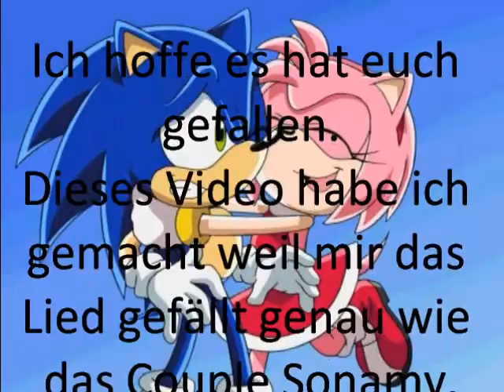Sonamy What hurts the most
Ich hoffe es gefällt euch! Tut mir leid das ich die story nicht fortsetzte aber ich werde mich beeilen mit dem Teil. Falls ihr Forschläge habt wie ich mein Video verbessern könnte dann ab in die Kommentare. Fals ihr was zum lachen haben wollt während meiner Video Pause dann schaut mal bei AlatheCat12 vorbei oder bei Amy Gagagirl oder auch bei Kletten TV (sie macht zwar Lets Plays aber ich liebe ihre Videos). :)